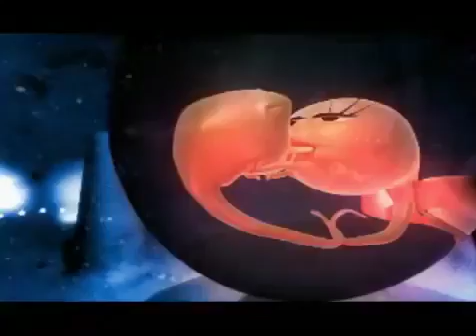Polina Griffith Just Another Love Song